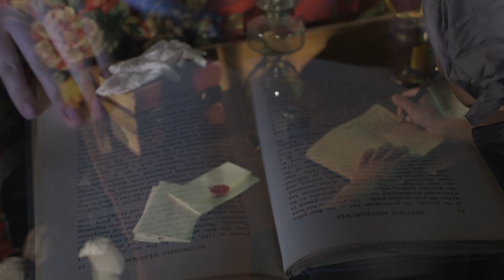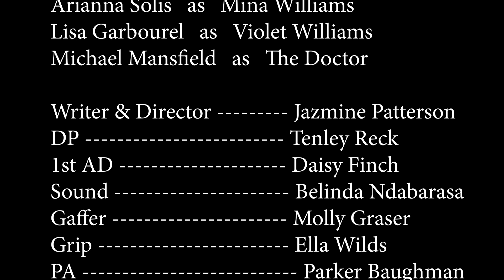A Path Back Home - Episode 3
Written and Directed by Jazmine Patterson